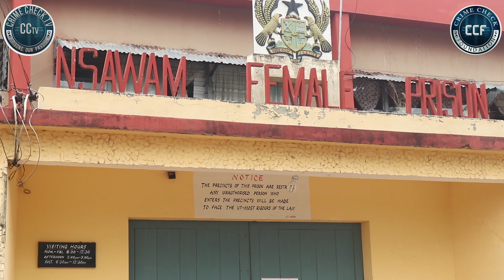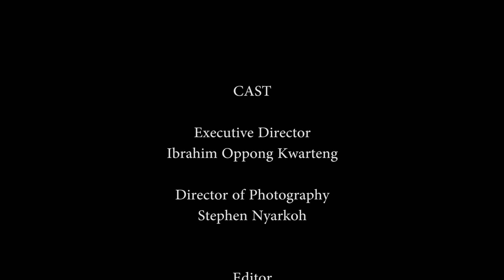JOYCE BARNES IS FINALLY RELEASED FROM PRISON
The Judge who ruled on her case asked her to pay nine thousand six hundred Ghana cedis for stealing the clothes of her tenant. 19yr old Joyce could not pay, so she was imprisoned for a year. The Judge also asked the tenant to sell Joyce's house. Through the donors of Crime Check Foundation, Joyce now has her house back. We at CCF are happy that Joyce is leaving Prison today.